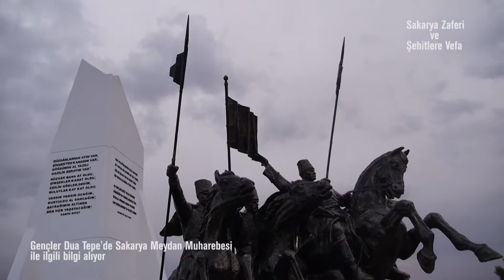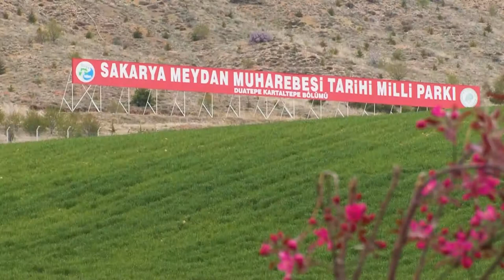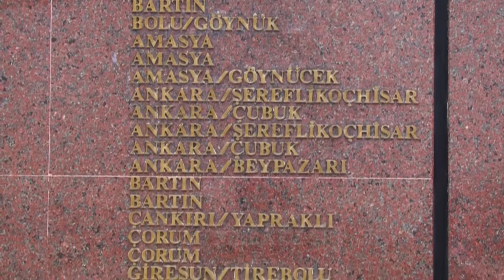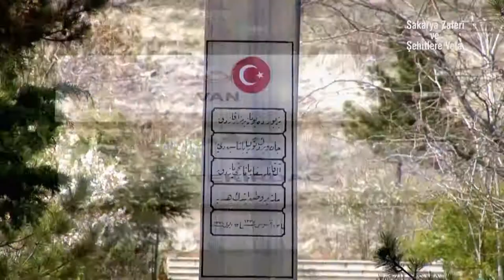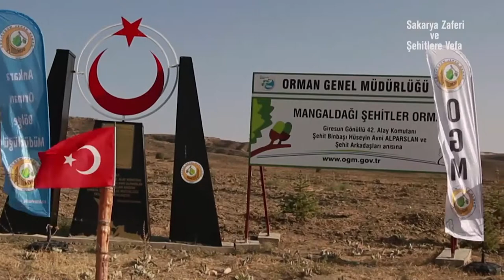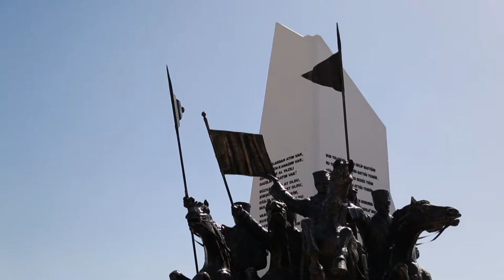Şehitler Fidanda Yaşasın Belgeseli